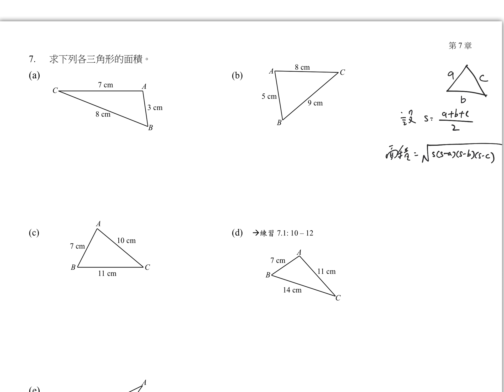1718 S4 MATH CH7.1 Q7-8